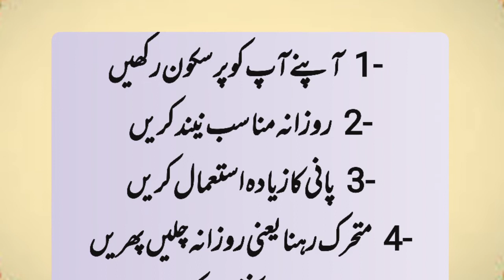Jigar Ke Liye 6 Sihhatmand Adtein || جگر کے لئے چھے صحتمند عادتیں || Unique Batein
about this video:

6 Liver Healthy Habits

 -1 Keep yourself calm
 - 2 Get proper sleep every day
 -3 Use more water
 -4 Staying active means walking daily
 5. Eat healthy food
 - Use 6 commodities.